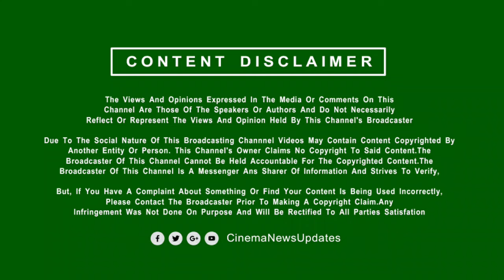வேறலெவல் சம்பவம் பண்ணும் Mudhalvan 2 - ஷாக் கொடுத்த Shankar Speech | Thalapathy Vijay | TVK Party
வேறலெவல் சம்பவம் பண்ணும் Mudhalvan 2 -  ஷாக் கொடுத்த Shankar Speech | Thalapathy Vijay